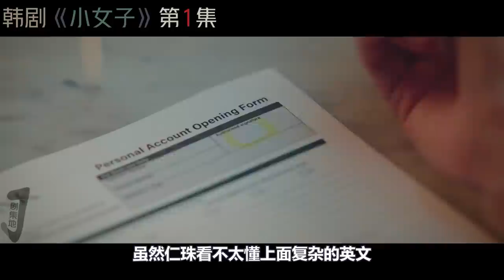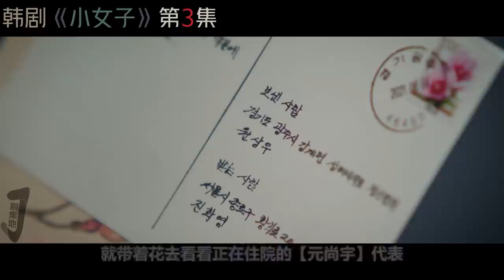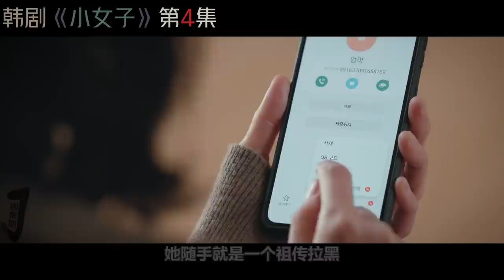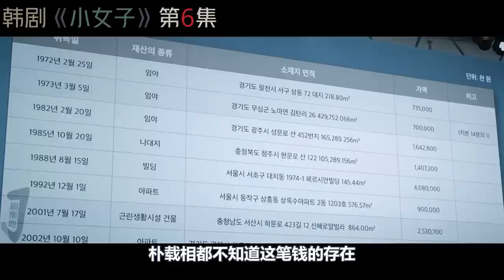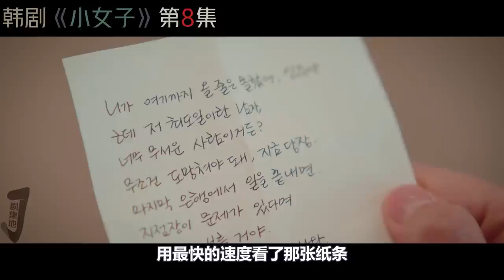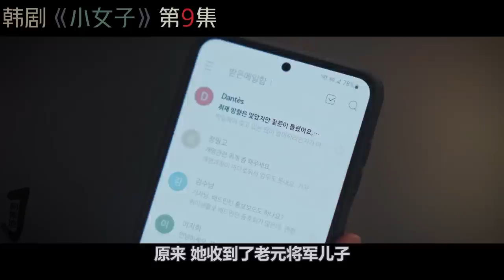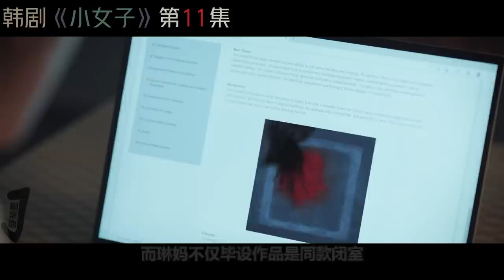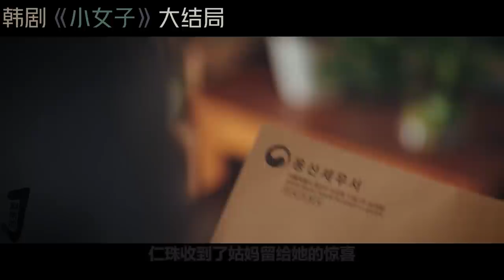一口气看完贫困三姐妹受尽屈辱，揭露权贵黑暗瓜分700亿赃款！韩剧《小女子/小小姐们》全集！韓劇推薦|劇集地影視解說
片名：《小小姐们 / 小女子 / Little Women》合集！
00:00:00【第1集】
00:12:12【第2集】
00:23:47【第3集】
00:35:03【第4集】
00:44:32【第5集】
00:55:12【第6集】
01:05:15【第7集】
01:16:21【第8集】
01:27:30【第9集】
01:37:37【第10集】
01:47:47【第11集】
01:58:38【第12集】
主演: 金高银 / 南志铉 / 朴持厚 / 秋瓷炫 / 宋仲基
类型: 剧情 / 伦理 / 悬疑
韓劇 影視解說 金高銀 韩剧剧情 韩剧安利 韩剧推荐 韩剧解说 bigmouth 小小姐们 本頻道製作的所有作品都是以電影或紀錄片為主題，絕對不包含成人元素。 切勿在現實生活中模仿或傳播這些行為。